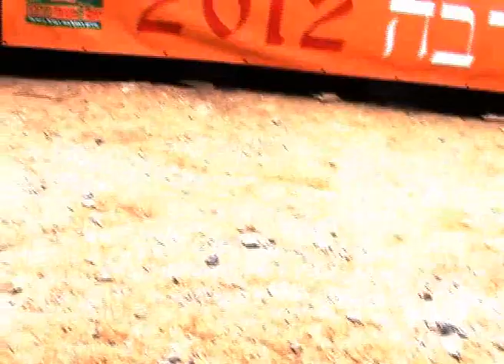Desert Cooler - Arava - Israel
מוגש לפניכם קליפ של הרכב החקלאים מהערבה Desert Cooler
שאול שובל - תופים, אייל פוליקר - גיטרה ושירה, ציון סיוון - גיטרה חשמלית, מעיין קיטרון - שירה.
בועז הורויץ - סקסופון, זוהר ניר - קלידים.
אורחים נכבדים - שאול מוכתר  -סקסופון , יורם גולדהאמר - קלידים.
צילום ועריכה - אביבה פז ופני בן דוד.
The Desert Cooler makes a lot of noise but not very effective...